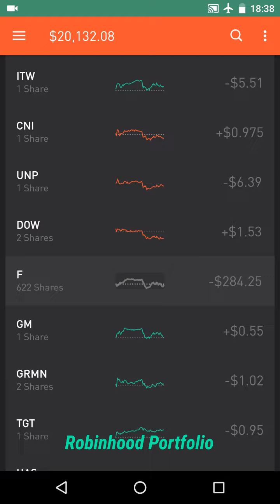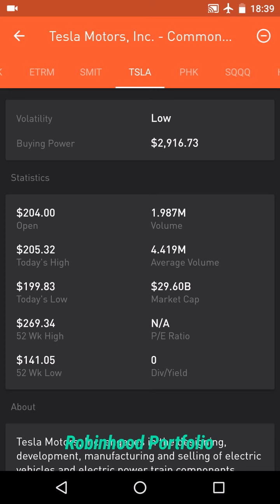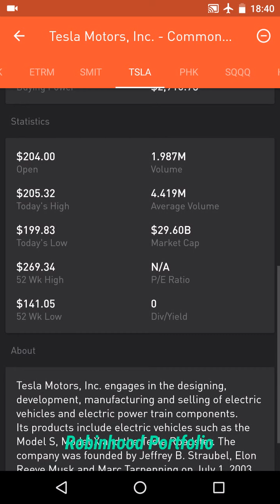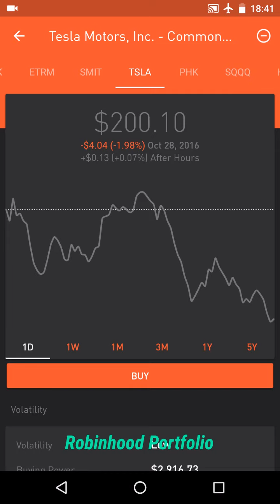Robinhood APP - TESLA + Elon Musk = Clean Sustainable Energy?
Please note I am not a market professional.  I am not responsible for any trading losses that may be experienced by following my wayward lead. :)  Have fun and happy trading.